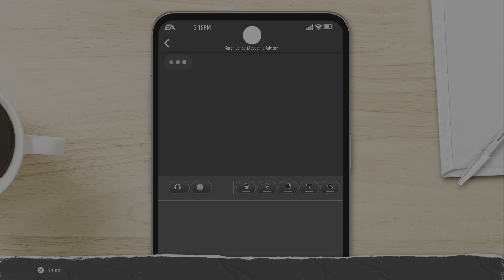[13] EA Sports College Football 25 | Road to Glory Walkthrough (No Commentary)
We could be the worst 4 star QB of all-time...or a Heisman winner. We'll see what happens.